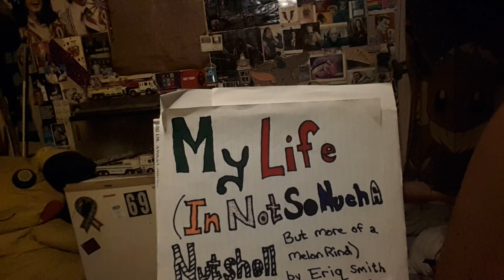Excerpt from "My Life (In Not So Much A Nutshell, But More of a Melon Rind)" - Niagara Falls again